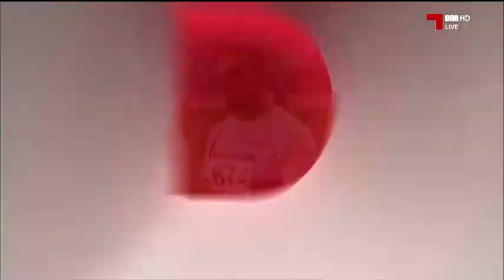Asian Athletics Championships: India finish with 17 medals in Qatar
Doha, April 24: PU Chithra struck gold in the women’s 1500m, there were two silver medals through Ajay Kumar Saroj (men’s 1500m) and the women’s 4x400m relay team as well as a women’s 200m bronze for Dutee Chand as India finished with 17 medals (three gold, seven silver and seven bronze) in the 23rd Asian Athletics Championships here on Wednesday.

There was disappointment as the Indian men’s 4x400m team of Kunhu Mohammed, KS Jeevan, Muhammed Anas Yahiya and Arokia Rajiv, which had finished second in 3:03.28 was disqualified under rule 163.2 (causing impediment to an athlete by jostling or obstructing).  Arokia Rajiv moved up from third place at the start of the anchor leg with an explosive effort, but in vain.

The day has started with Chithra winning gold. “After losing to the Bahrainis in the Asian Games in Jakarta, I was keen to get some revenge. I am happy I made it in a slow-paced race and defended by 2017 title,” Chithra said after winning in 4:14.56. Of course, her time was slower than the season’s best of 4:13.58 but it was led by simple tactics of being with the Bahrain duo and sprinting past them in the final lap.

Kazakhstan’s Tatyana Neroznak set the early pace, but it was Gashwaw Tigest who controlled the race after the first lap. With 300m left, she was still in the lead while Winfred Mutile Yavi, attempting a treble crown after winning the 5000m and 3000m steeplechase, was not too far behind with the Indian on her heels.

Chithra started her kick midway through the back straight on the last lap and slipped past Winfred Yavi on the bend and then set herself up to pass Gashaw Tigest on the outside on the final home straight. The Bahraini tried hard to keep the Asian Games bronze medallist at bay, but without success as the 23-year-old pushed on relentlessly to retain gold.

The photo-finish camera was needed to separate Ajay Kumar Saroj from Qatar’s Musaab Ali and get him the men’s 1500m silver medal behind Abraham Kipchirchir Rotich (Bahrain). The Indian was credited with a time of 3:43.18 and six-thousands of a second ahead of the Qatar runner. Ajay Saroj, who won gold in Bhubaneswar in 2017, came up with a stirring run on the home stretch.

It was the second time that the photo-finish cameras favoured India on Wednesday evening. Sprinter Dutee Chand endured a fairly long wait after sustaining her pace over 200m while several others slowed down after expending energy over the first 100m and more. She took bronze in 23.24 seconds, edging out Bahrain’s Edidiong Odiong by one-thousandth of a second.

Salwa Naser (Bahrain) completed a 200-400m double with a championship record time of 22.74 seconds, showing Kazakhstan’s Olga Safronova a clean pair of heels. It was the second time in three nights that she took Sri Lankan sprinter Susantika Jayasinghe’s record, having claimed the 400m mark on Monday.

Gavit Murli Kumar came up with a personal best time of 13:48.99 in the men’s 5000m where he finished fifth but it does not reflect the gallant effort that he made along with Abhishek Pal for a large part of the race. Bahrain’s Birhanu Balew and Albert Rop were easy winners of gold and silver and Murli gave up after he was passed by Japan’s Hiroki Matsueda over the last 300m.

Without Hima Das, the Indian women’s 4x400m quartet finished with silver in 3:32.21 despite a terrific third leg (52.99 seconds) by Saritaben Gayakwad. Prachi, MR Poovamma and Saritaben Gayakwad could not give VR Vismaya enough lead and she could not stave off a surge by Salwa Naser (Bahrain) on the anchor leg.